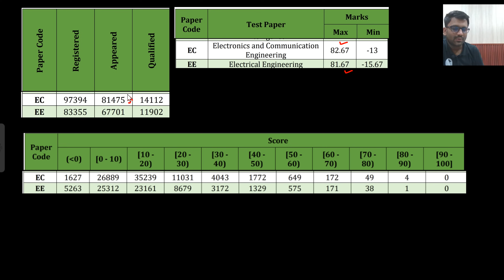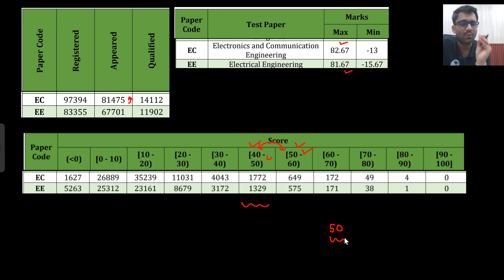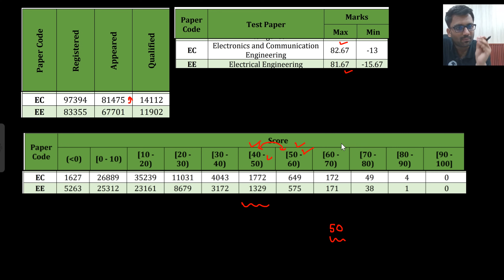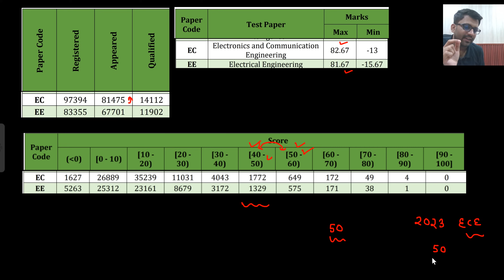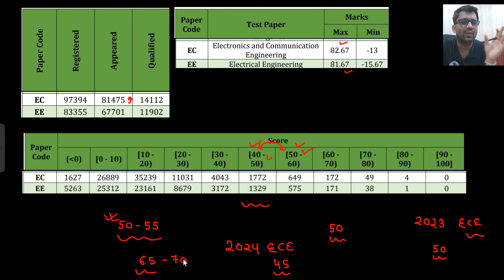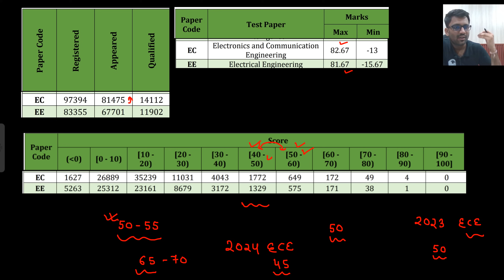🔥SAFE MARKS in GATE 2026 || ECE EE || PrepFusion